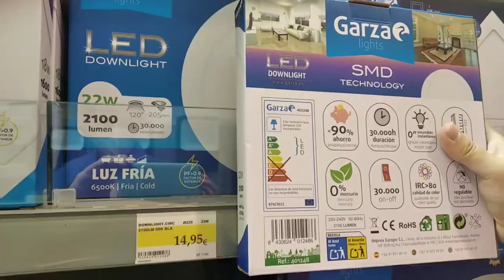como entrenar a tu dragón, digo, a tu gato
Cómo enseño a mi gatita Neni a cumplir mis órdenes